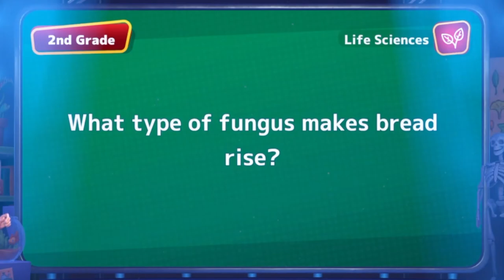Filian learns how bread is made